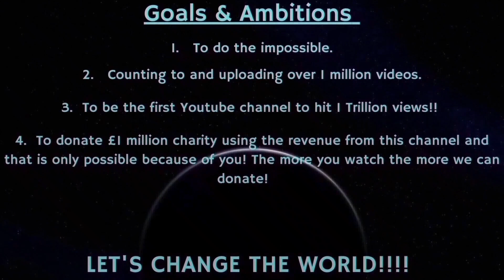Counting to ONE MILLION!!, This is Number 85,367